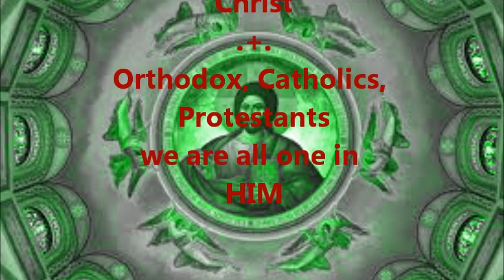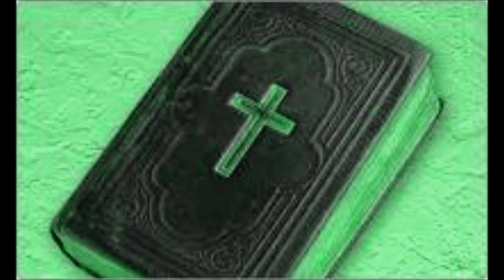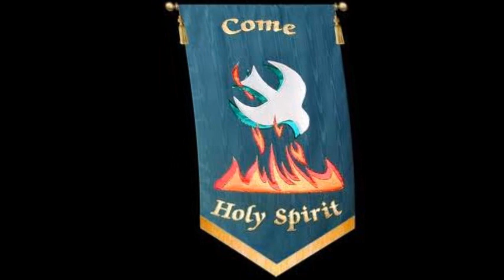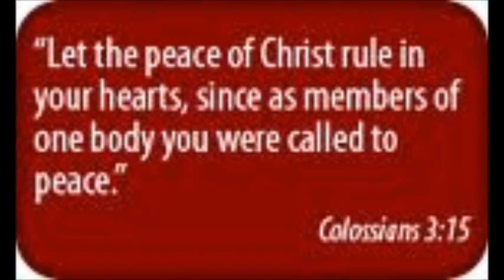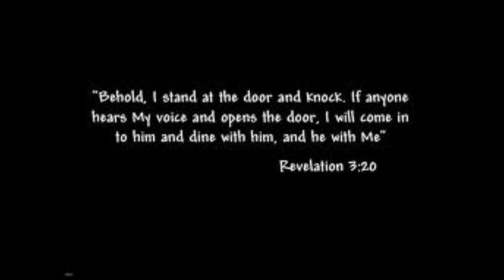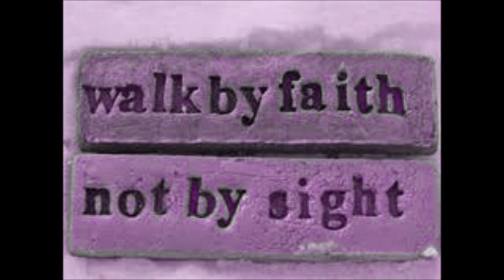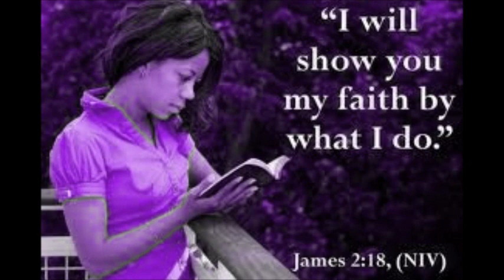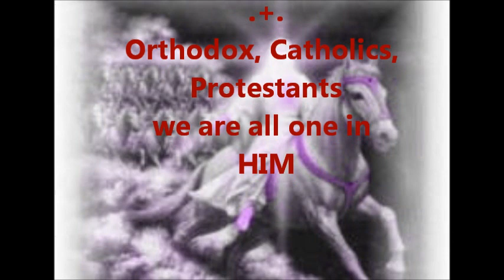No more Judging † Unity in the body of Christ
† Testimony of Bible Teacher Sharon Patrick †
Orthodox, Catholics, Protestants † we are all one in HIM.
I Love you ALL Catholics and Protestants,
your Orthodox brother in CHRIST † Islam is our enemy.
A†Ω